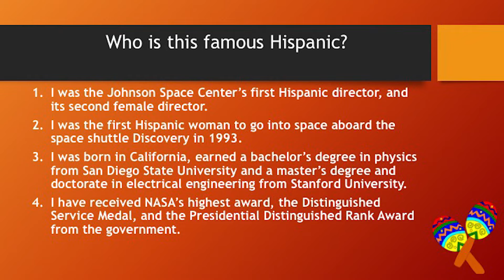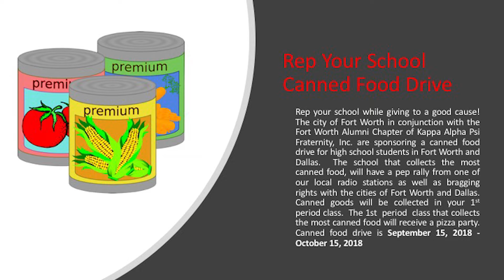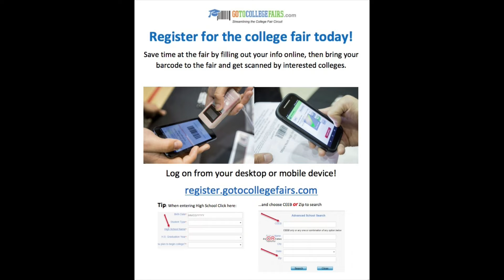September 14 Announcements